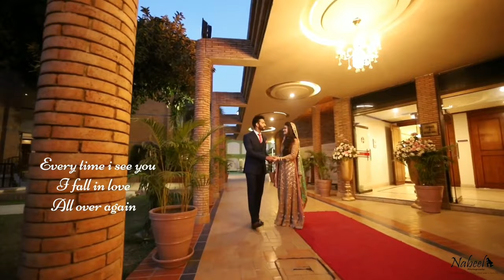sohaib maqsood my brother sings at his own wedding(mehndi night)|| valeema song||pakistani wedding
cricketerwedding#sohaibmaqsood#wedding

Jab Koi Baat - Recreated
Atif Aslam

Believe Music
On behalf of: Venus Music Pvt. Ltd.